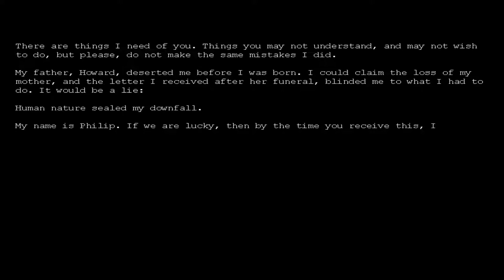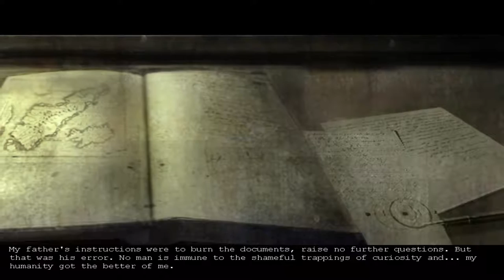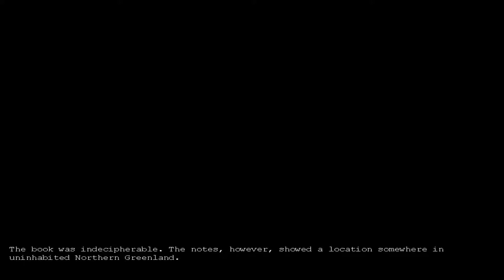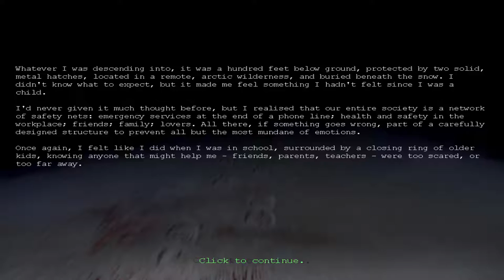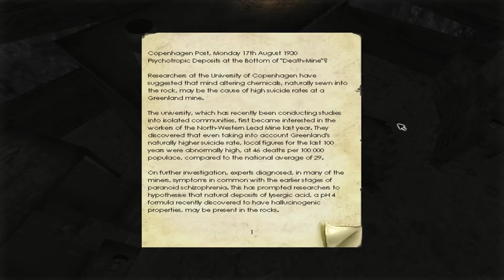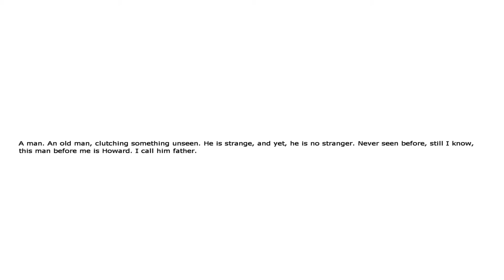Penumbra: Overture | Episode 1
Finally we're doing this!